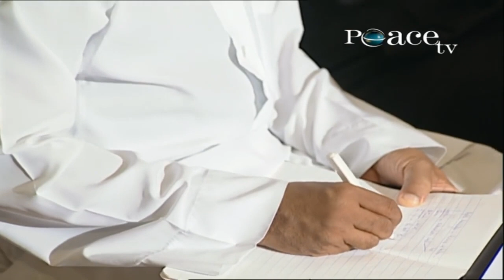DR ZAKIR NAIK - WHY THE WEST IS COMING TO ISLAM LECTURE +Q&A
Why is the west is coming to islam???